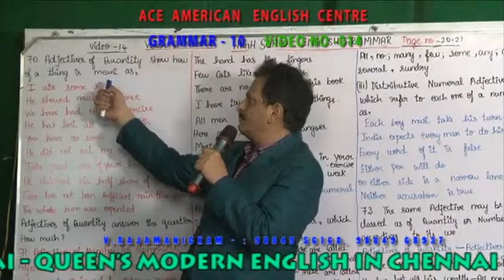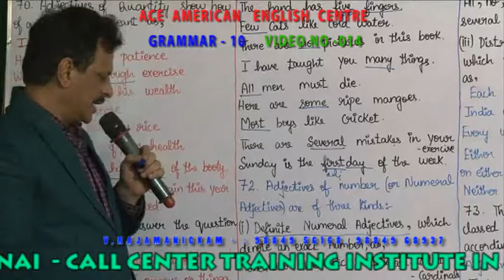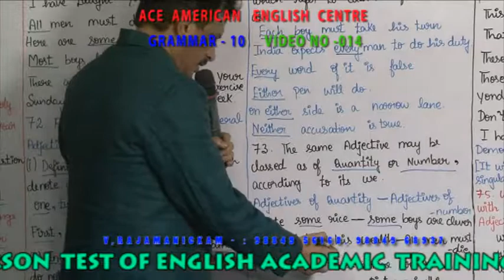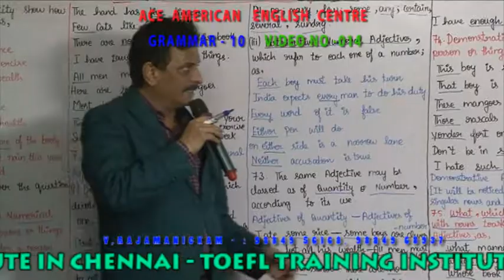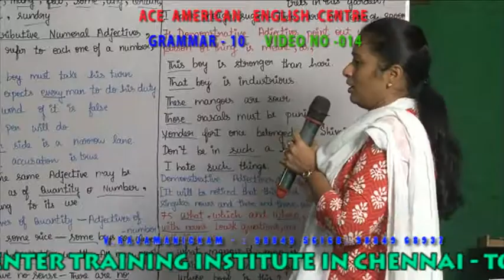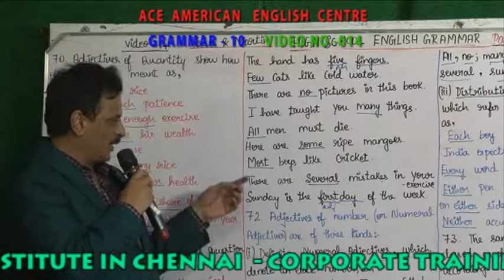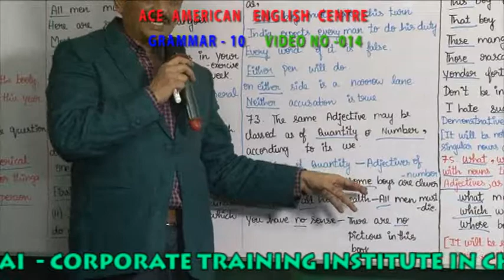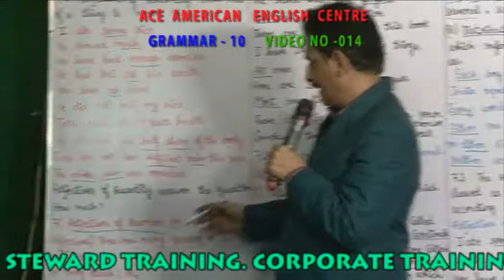GRAMMAR 10 VIDEO 014